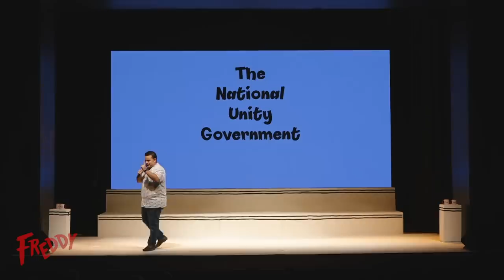Burgher Names & Political Regimes | Dominic Kellar at Freddy: Strikes Back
Dominic talks about Burghers, their names and a bit about the Rajapakse and Sirisena regimes.

All original content was written by Feroze Kamardeen.